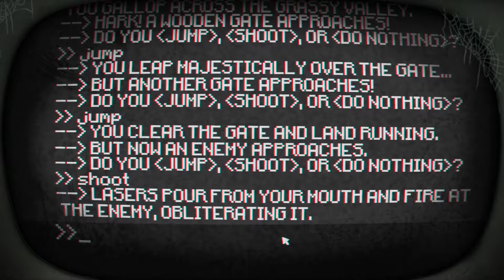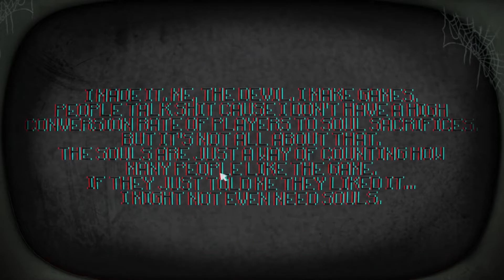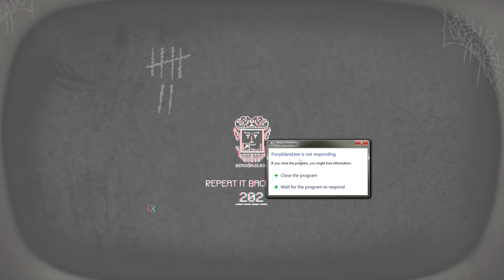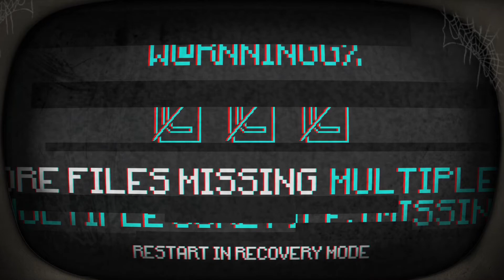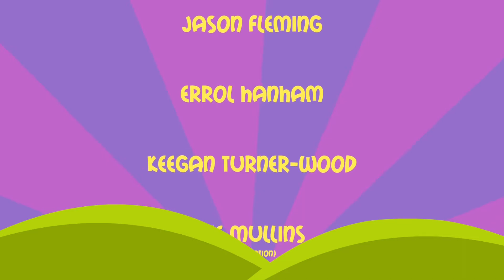Pony Island #3 (END) │ I'm genuinely impressed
This was potentially the best 4th wall break I ever saw...